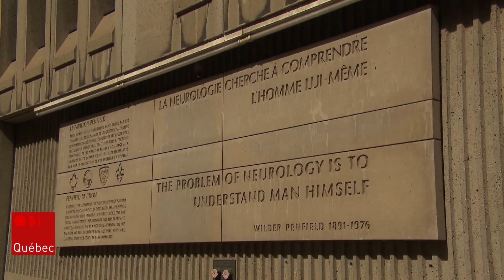Une Québécoise ayant reçu le vaccin AstraZeneca succombe à une thrombose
Une patiente est morte des suites d'un caillot sanguin au cerveau à l'Institut neurologique de Montréal après avoir reçu le vaccin contre la COVID-19. Selon nos informations, il s'agit d'une mère de famille de 54 ans originaire de la Montérégie, qui avait été vaccinée le 9 avril. Elle aurait rendu son dernier souffle vendredi dernier. Reportage de Véronique Prince.

Suivez ICI Québec sur différentes plateformes